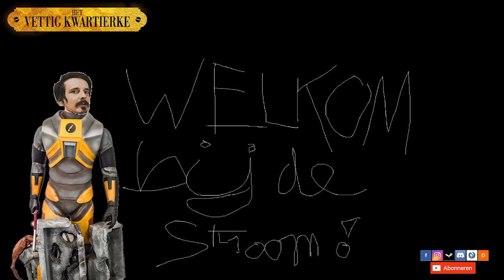MINECRAFT | Het Prettig Kwartierke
Wij spelen een onbekende klassieker!